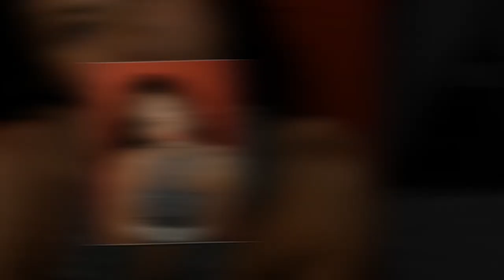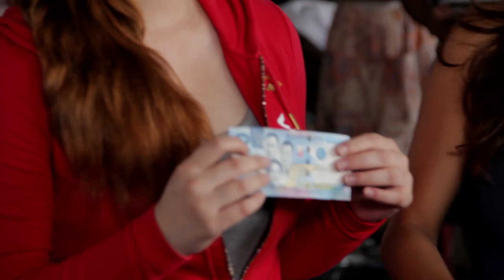[FULL EPISODE] Bet Mo Ba: Bulungan with Debbie Garcia & Kristel Moreno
Sino ang pinakamagaling sa bulungan at tawaran kina Debbie Garcia at Kristel Moreno mula sa Navotas fish port?